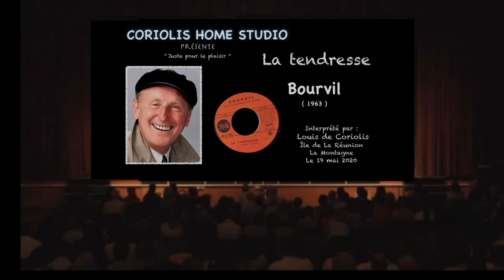Bourvil La tendresse ( 1963 ) par Louis de Coriolis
" Juste pour le plaisir  "  surtout un modeste hommage de ma part à ce grand artiste  qui restera simple toute sa vie pouvant être comique mais aussi d'autres rôles inverse de son personnage connu . J'aurais pu prendre une chanson humoristique mais cette touchante chanson résume à mon avis Bourvil  simple , discret dans la vie malgré son immense succès au cinéma et aussi il était chanteur  .  Merci à Bourvil qui nous a quitté trop tôt à 53 ans mais qui nous a laissé un souvenir inaltérable  qui nous rappelle La France d'autrefois qui nous manque tant .. Sa biographie rapide se trouve à la fin de la vidéo !